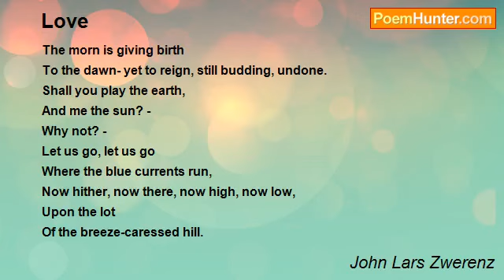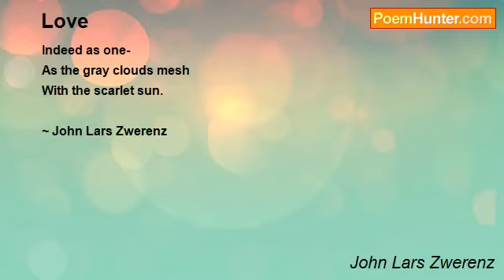LOVE BY JOHN LARS ZWERENZ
POETRY
[C] 2018 JOHN LARS ZWERENZ
ATLA PUBLISHING INC.